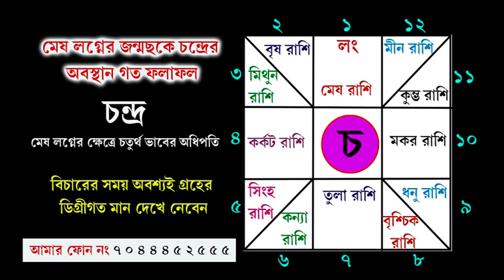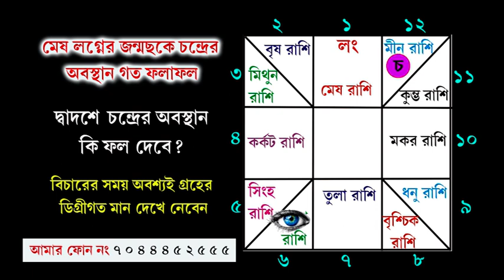Free Astrology Class । Episode15 । Online Astrology Class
Free Astrology Class । Episode 15 । Online Astrology Class এর এই ধারাবাহিকে যে টপিক নিয়ে আলোচনা করবো তা হল, মেষ লগ্নের জন্মছকে চন্দ্রের অবস্থানগত ফলাফল,
from This video Galaxy YouTube Channel Conducting Free Online Astrology Class Foy you all. It is an Episode 15. Many People looking for How to Learn Astrology Free so from this video you all people going to learn Astrology From all classes. Astrology Class in Bengal language for you. আমি বলেছিলাম যে বিনামূল্যে জ্যোতিষ শিক্ষার ক্লাস শুরু করবো কেবলমাত্র তোমাদের জন্য। ধারাবাহিক ভাবে জ্যোতিষ শাস্ত্রের সকল বিষয় আমি তুলে ধরব। তাহলে আমি যখনই কোনো ভিডিও আপলোড করবো তোমার কাছে সবার আগে পৌছে যাবে।

বিনামূল্যে জ্যোতিষ শিখুন। জ্যোতিষ জানুন। আর জ্যোতিষীর মুখোশ পড়া ঠকবাজদের বিরুদ্ধে রুখে দাঁড়ান। মনে রাখবেন জ্যোতিষ শাস্ত্র ভাগ্য বদলাতে পারে না। শুধু ভাগ্য বলতে পারে মাত্র। জয় ভোলেনাথ।